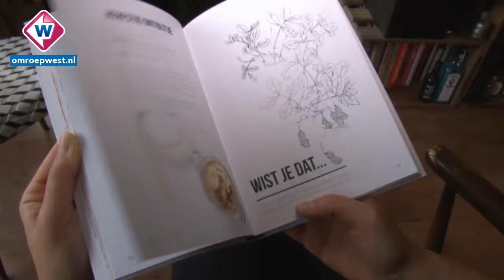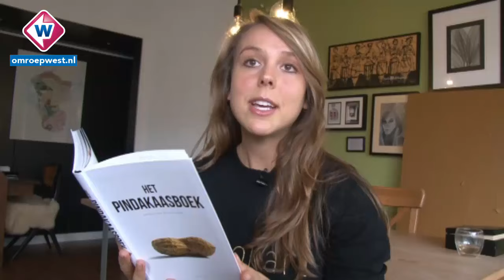Pindakaasboek moet Delft weer aan pindakaas doen denken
Misschien weet je het nog: Delft was vroeger stad van de pindakaas.
Calvé had daar tot 2008 een grote fabriek staan. Menig Delftenaar kan
de specifieke geur die in de stad hing nog herinneren. Inmiddels
speelt pindakaas niet meer de hoofdrol in de stad, maar daar gaan
kookboekenschrijvers Lianne Koster en Jennifer Foster verandering in
brengen met Het Pindakaasboek.